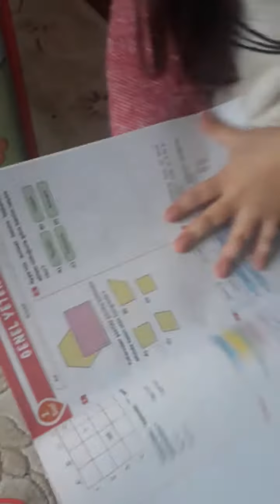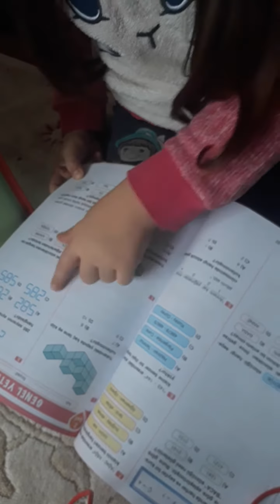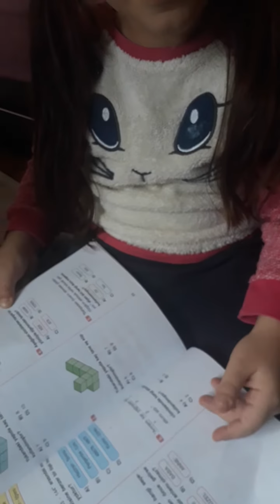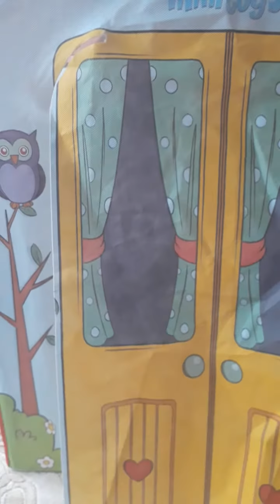Yaparsin kizimda💞 gizli ev💞